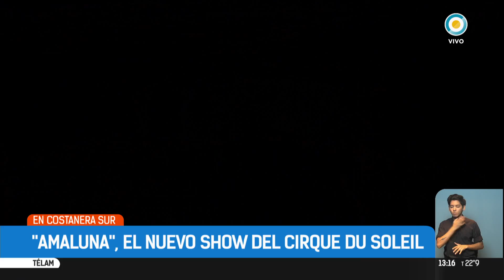Cirque du soleil